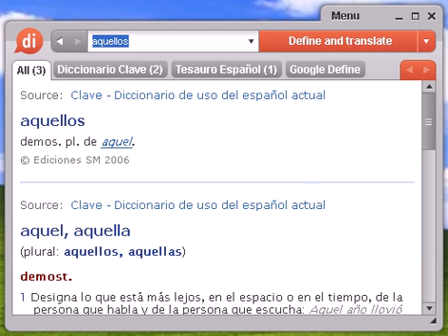Definición de aquellos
aquellos, diccionario, definición, significado, español, castellano, dixio